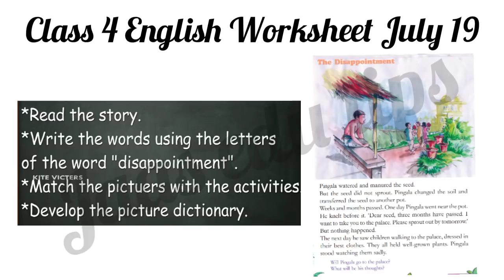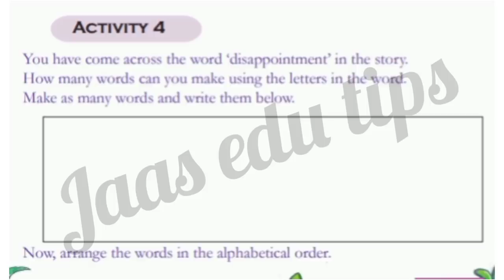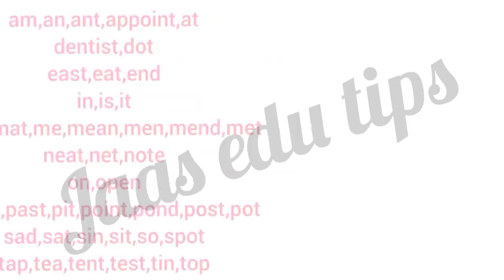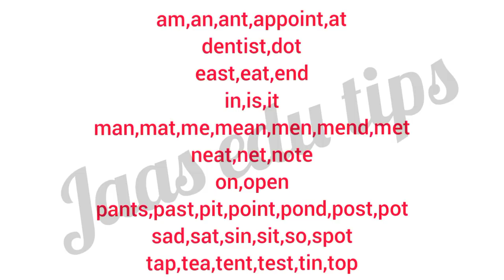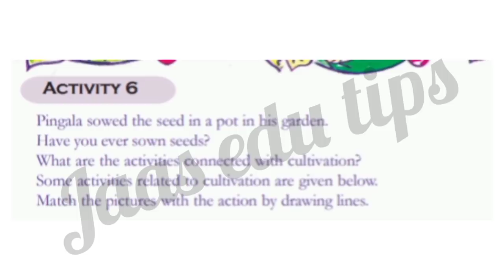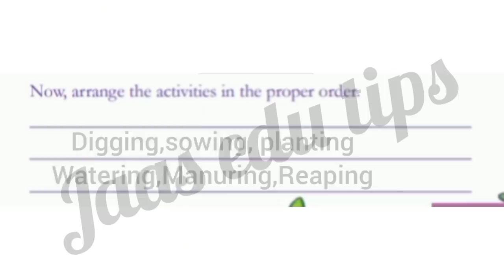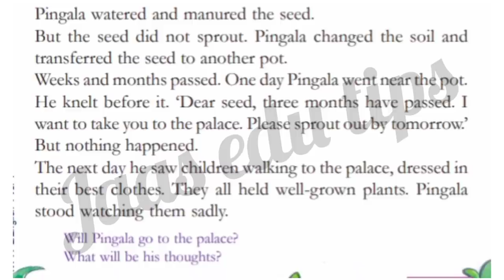Class 4 English Worksheet July 19/4 th std english worksheet 19/7/21/4 th std english worksheet 19/7